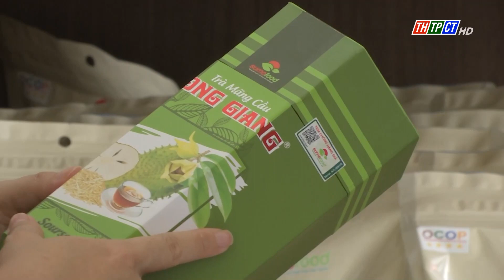Trái mãng cầu xiêm tiếp tục tăng giá cao | Cần Thơ TV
So với cách nay khoảng 1 tháng, trái mãng cầu xiêm tại nhiều địa phương vùng ÐBSCL đã tăng thêm ít nhất từ 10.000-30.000 đồng/kg và đang ở mức cao kỷ lục trong nhiều năm qua.